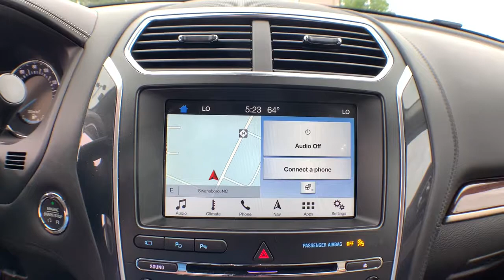2018 Ford Explorer Jacksonville, Swansboro, New Bern, Burgaw, Wilmington, NC P9039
White Used 2018 Ford Explorer available in Jacksonville, North Carolina at Sanders Ford. Servicing the Swansboro, New Bern, Burgaw, Wilmington, NC area.

Sanders Ford
1135 Lejeune Blvd.